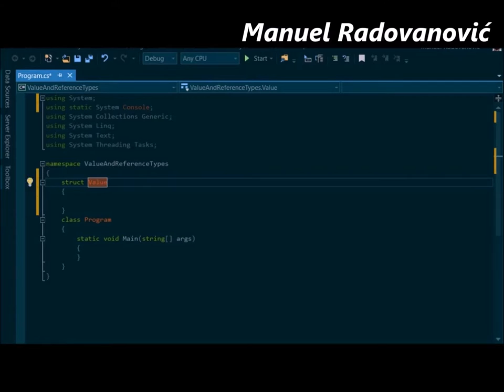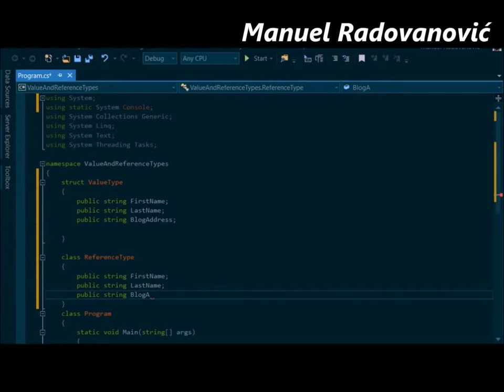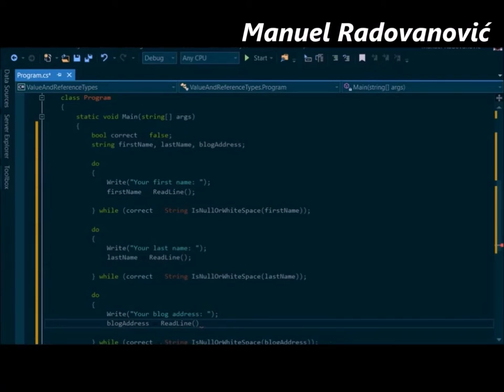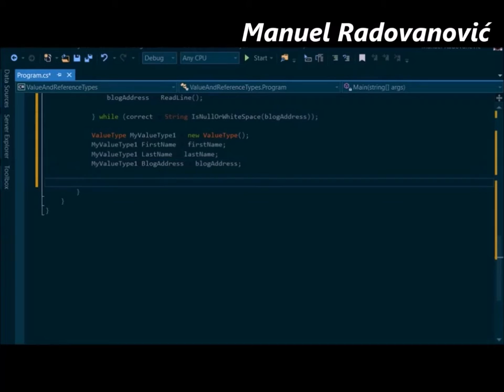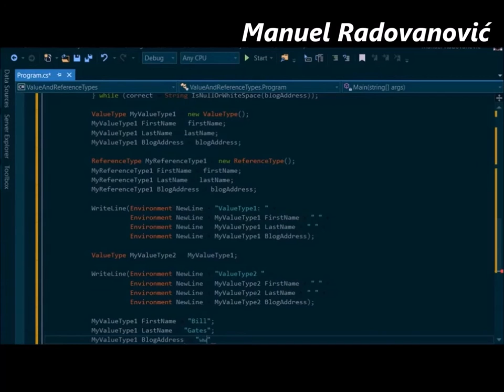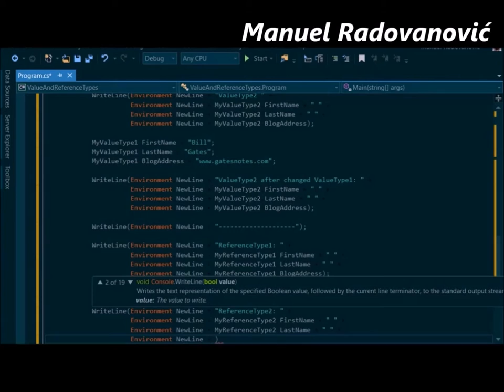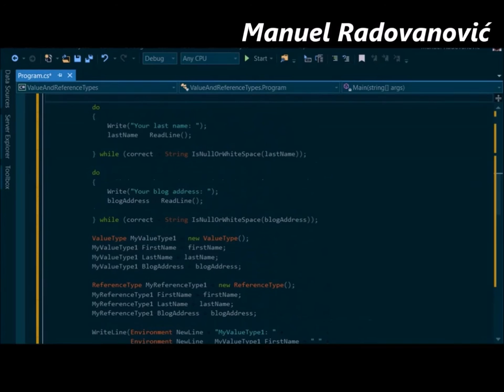C# 6.0 Tutorial - Fundamentals - 26. Value And Reference Types